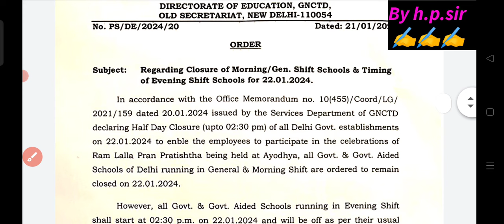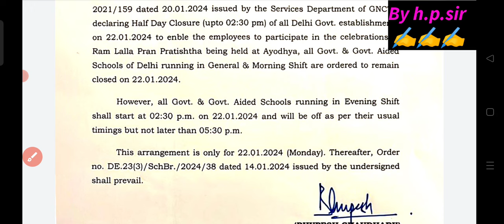🥳कल कितने बजे स्कूल जाना है / 29 January 2024 / doe latest update today/ delhi school timings update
🔥कल से स्कूल की timing क्या है 😱 29 January 2024 /doe latest update today / doe news
🔥कल से स्कूल की timing क्या है /29 January 2024 /doe latest update today
कल स्कूल जाना है या नही +स्कूल की timing क्या है /29 jan 2024 /doe latest update today
school reopen News, school reopen news today delhi 2024, school reopen news today delhi 2024 today news, delhi winter vacation 2024, delhi winter vacation 2024 extended, doe latest update, doe New update, 29/1/2024
🔥big confusion winter break जनवरी में होगा या नहीं / winter break 2023-24 / doe latest update today
January month winter vacation list 2023-24
winter vacation holiday list 2023-24
January mein winter break ki chhutti hogi ya nahin
winter break holiday list 202324,
January mein winter break kab hoga,
January month winter break 202324,
pri board exam date sheet 202324,
pre board exam datesheet 2023-24,
class 10th pre board exam date sheet 2023-24,
class 12th pre board exam date sheet 2023-24,
December month holiday list 202324,
Pre board exam date 2023-24 announced / pre board exam 2023 kab se hai class 10&12/ doe new update
pre board result date 2023-24 announced//pre board exam date 2023-24 declared//doe/cbse latest update
pre board exam result 2023-24 कब आएगा // pre board result 2023 date announced // doe latest update
pre board exam result 2023-24  kab aaega,pre board exam kab se hoga to
mid term answer key 2023-24,
doe/cbse mid term exam official answer key 2023-24 kaise download kare
mid-term result date 2023-24 announced//pre board exam date 2023-24 declared//doe/cbse latest update
doe latest circular 2023-24,
cbse latest update,
how to check mid term exam result,
mid-term exam result kaise dekhen,
mid term result 2023-24,
doe mid term result 2023-24,
cbse results 2023-24,
mid term result 2023-24 kab aaega,
when will declared mediterm result 2023
how to check mid term result 2023
mid term exam result 2022 kaise dekhen